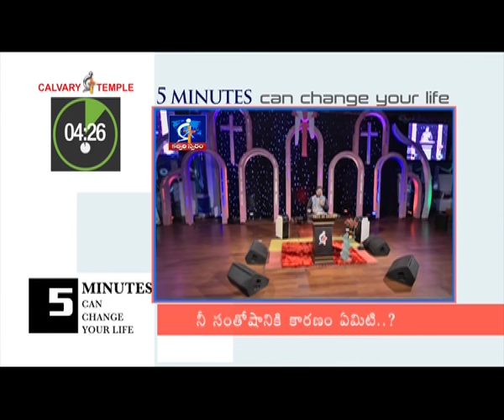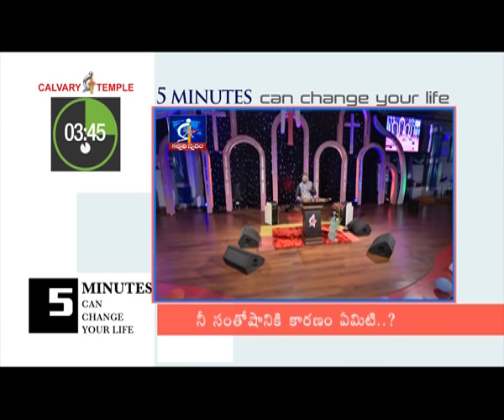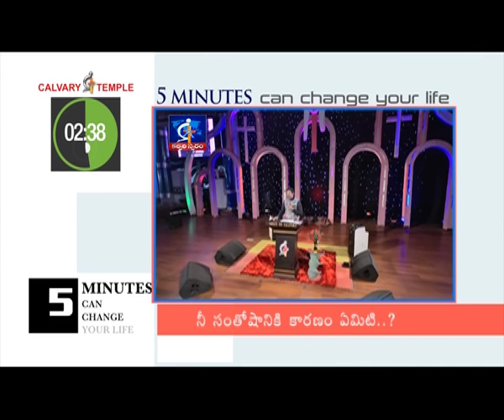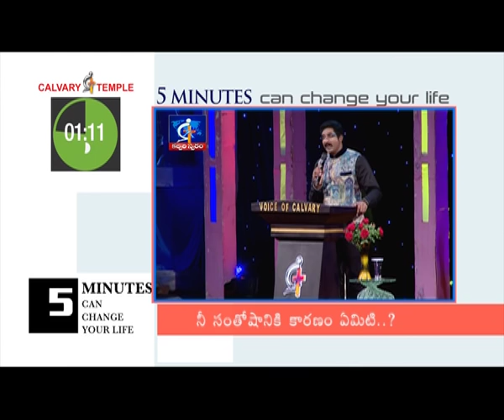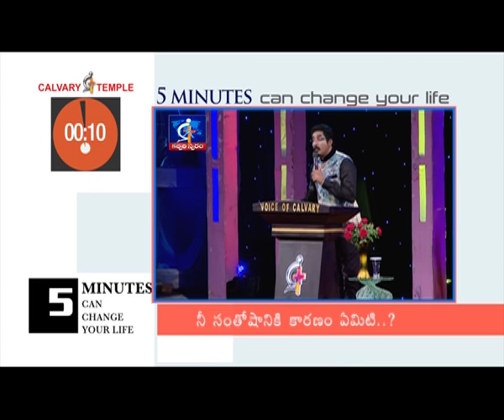What's the cause of your happiness..?